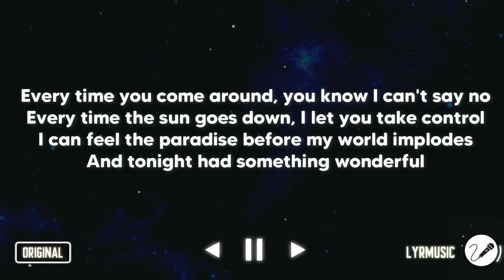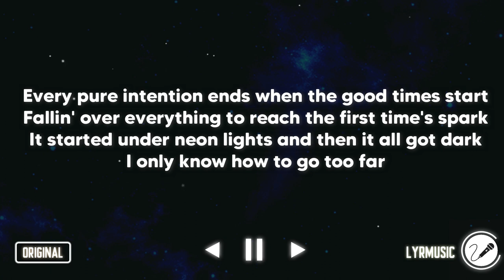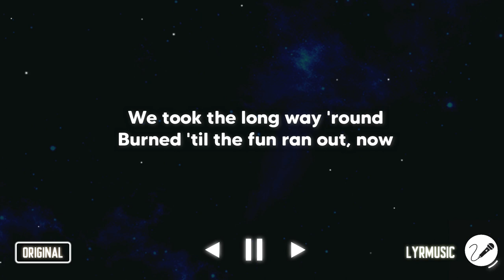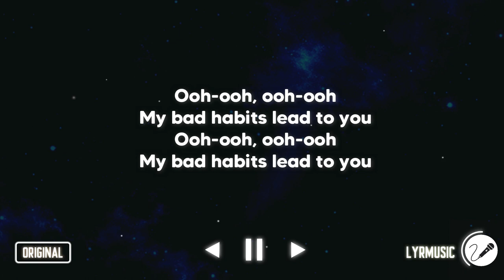Bad Habits - Ed Sheeran ( Karaoke Akustik Version )